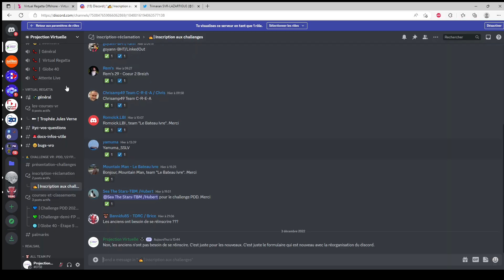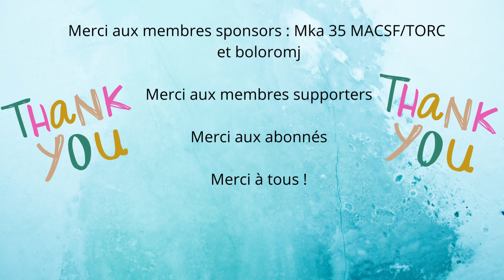BACK TO SAINT-MALO : Les INFOS et les ÉQUIPEMENTS à CHOISIR pour la course sur VIRTUAL REGATTA!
Après une route du Rhum passionnante, l'heure est venue de repartir. D'ailleurs, comment se passe le retour des skippers après une course? Je vous l'explique.

Pour une fois, le retour, vous pouvez le faire sur Virtual Regatta. Quels équipements choisir? Code 0 ou Petits Temps? Foils ou pas? Je vous explique tout dans la vidéo.

Et au passage, vous pourrez me défier! Bonne chance!